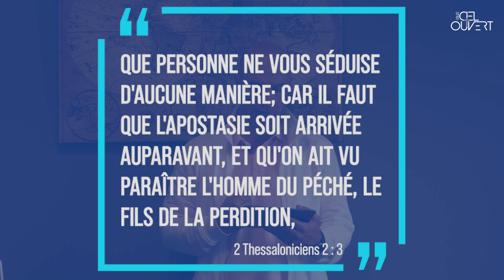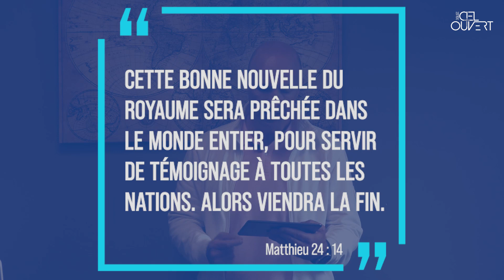Les 2 signes principaux du retour de Jésus (Yvan Cassar)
Un livre de la Bible est consacré à ce thème important. Il s’y trouve une chronologie des événements, et l’enlèvement de l’église est mentionné. Il est nécessaire de connaître les signes pour être prêt pour le jour de l’enlèvement. En voici deux :
1/ l’apparition de l’Antechrist pour séduire les nations : l’Antechrist, l’homme du péché, le fils de la perdition, doit paraître. Il ne peut se manifester pleinement du fait de la présence sur terre de l’Eglise et de l’Esprit Saint mais avant l’enlèvement, l’Eglise le verra paraître
2/ l’évangélisation du monde entier. Lorsque le monde entier aura été touché par l'Évangile, Jésus reviendra en gloire. Aujourd’hui les moyens de communication modernes permettent la diffusion de l’Evangile sans avoir à se déplacer. Poursuivons donc notre action d’évangélisation.

Retrouvez-nous en direct chaque dimanche à 10h00
Eglise évangélique de Saint-Etienne-du-Rouvray (Sud de la métropole de Rouen)
Pasteur Yvan CASSAR